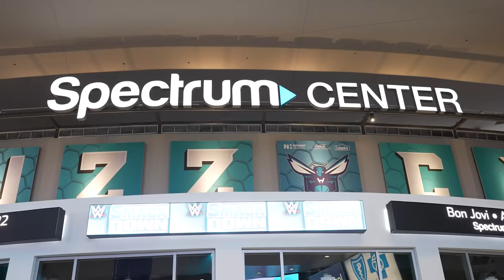Ronda Is Sick And In Hostile Territory Before WrestleMania | Ronda on the Road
Ronda visits Charlotte, NC with a brutal head cold so all she wants to do is take a beating and go home to Browsey Acres.

What is RondaRousey.com? It’s the Ronda Rousey database, a living documentary of Ronda’s adventures and a one on one platform for her to communicate with her fans.

Yes, there’s the WWE Network, but this is a Ronda channel. Ronda’s constantly traveling the world. Get the latest news and follow her on her adventures to follow her here on YouTube and RondaRousey.com